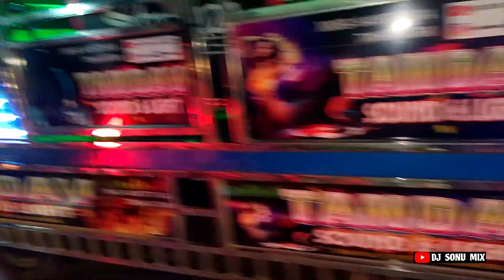Dj Tandav New setup Bhasani Program !! Dj blog !! Unexpected Sound 🔥!!ବଡ ବଡ Dj କୁ ପଛରେ ପକେଇଦେବ !!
Dj Tandav New setup Bhasani Program !! Dj blog !! Unexpected Sound !! Bass king 👑

. DJ TANDAV SOUND AND LIGHT ⚡

. DJ TANDAV THE BASS KING 👑

IN THIS VIDEO -  Dj Tandav New setup bhasani program, ପଟାମୁଣ୍ଡାଇ ରେ ବେସ୍ ଏବଂ ଲାଇଟ ରେ ଅଲଗା ପକାର ଖେଳ କଲା ଚାଲନ୍ତୁ ଦେଖିବା

LOVE OF PEOPLE❤

JAY JAGANNATH🚩

ଭାଇମାନେ ଆପଣମାନଙ୍କ ପାଇଁ ସବୁବେଳେ ଏମିତି Dj Blog ନେଇକି ଆସୁଛି ଏବଂ ଆଗକୁ ବି ଆସିବି ଆଶା କରୁଛି ଆପଣମାନଙ୍କ ଭଲ ପାଇବା ମିଳିବ, ଆଗ ଭଳି ଆଉ ସପୋଟ ମିଳୁନି Please ସପୋଟ କରନ୍ତୁ ଭାଇମାନେsupportmychannel